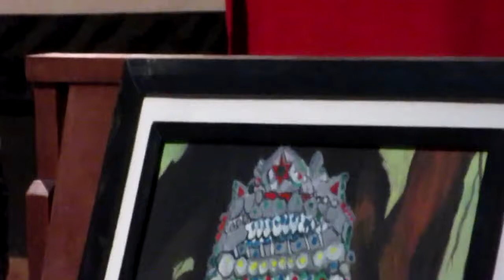الشاعرة"فاطمة العلوي" عزيز المكاوي المستقلة بريس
فاس المستقلة بريس
مشاركة السيدة فاطمة العلوي في مهرجان الطفل الدولي للغناء والمسرح في دورته الخامسة تحت شعار"التسامح"